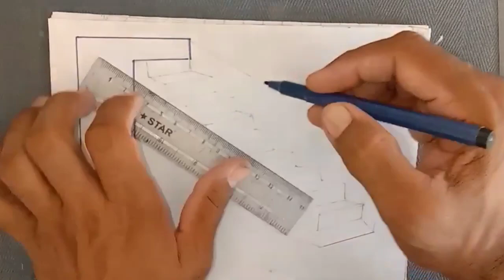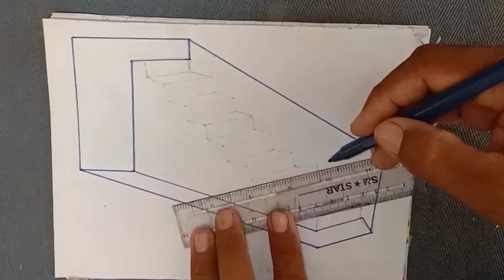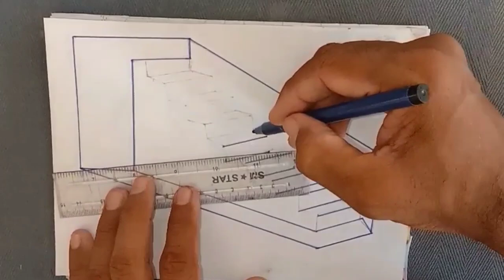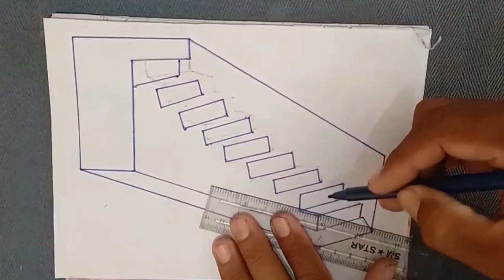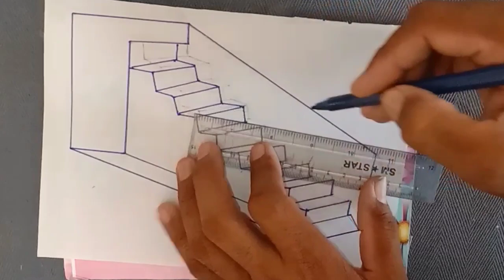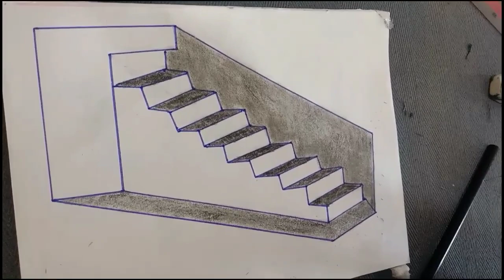How To Draw 3D IMPOSSIBLE Realistic Drawing || Easy 3d realistic drawing step by step for beginners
drawing step by step for beginners X

easy 3d drawing tutorial

easy 3d drawing step by step

easy 3d sketches for beginners

easy 3d pencil drawings for beginners step by step

easy simple realisticTo Draw 3D IMPOSSIBLE

.. realistic drawing

... realistic sketch

Realistic X

Qrealistic in autocadHow To Draw 3D IMPOSSIBLE

how to draw 3d impossible

triangle

how to draw 3d impossible shapes

how to draw the impossible waterfall 3d optical illusion

how to draw impossible 3d star

how to draw impossible triangle

optical illusion/ 3d illusion art

how to draw impossible 3dHow To Draw 3D

how to draw 3d star

how to draw 3d cub

how to draw 3d s

how to draw 3d heartHow To Draw

how to draw lipsHow To Draw 3D Realistic Hole Drawing || Easy and simple 3D drawing step by step for beginners